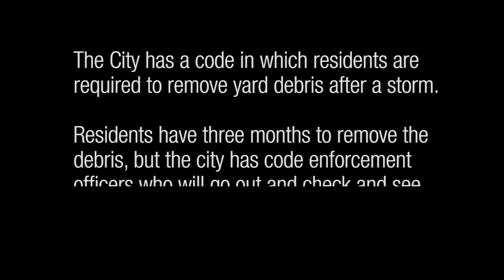Leavenworth brush site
Information about the municipal brush site for Leavenworth residents.